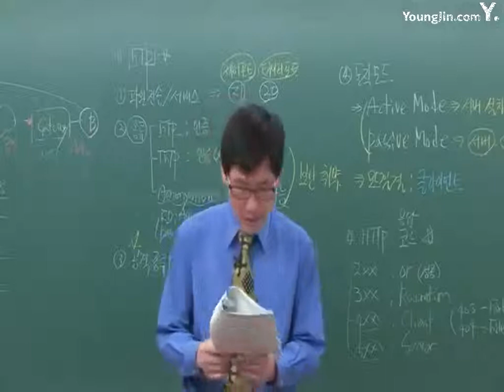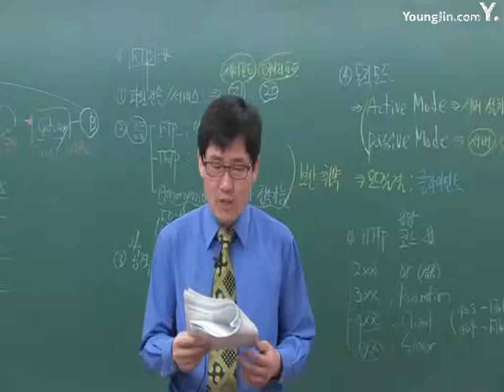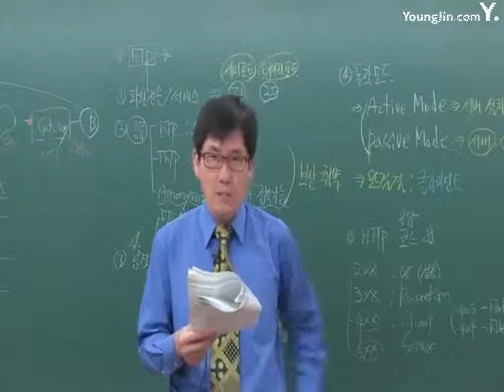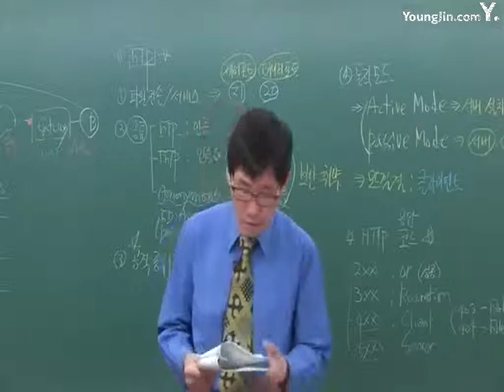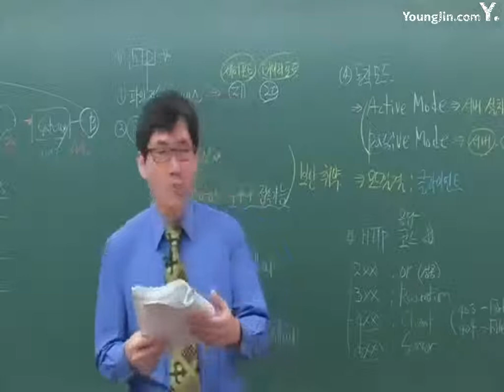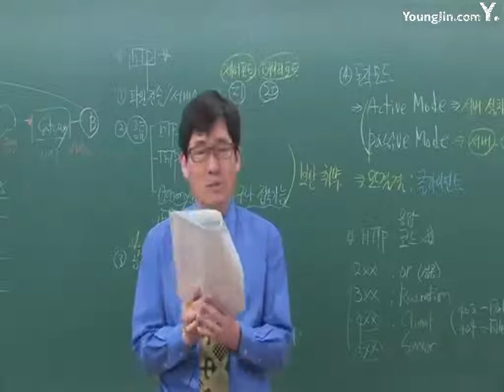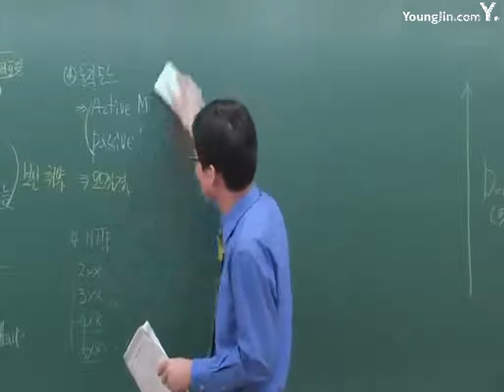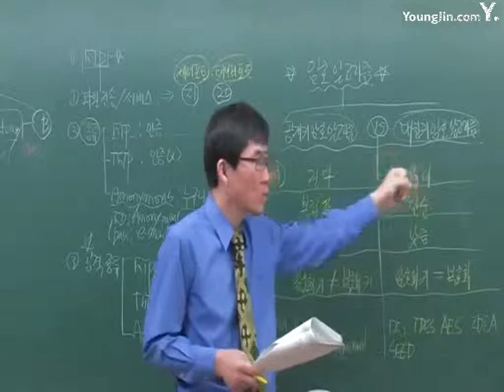실전 문제 은행 2회 04